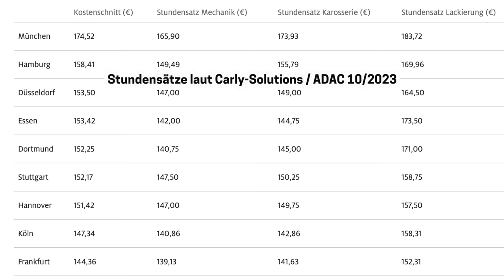E-Auto Supergau? AKKUSCHADEN beim Tesla MODEL 3 | dieserdad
00:00 Einführung
00:35 Unfallhergang mit Thomas
03:29 1. Kontakt zu Tesla
04:42 Der Schaden
05:28 Abschleppvorgang
05:55 Kostenvoranschlag Versicherung
06:55 Austausch Akku durch Tesla
07:52 Reparatur Karosserie (Versicherung)
09:22 Interview mit Dennis von Stegmann
11:55 Bewertung des Reparaturvorgangs
13:00 Wichtige Lehre zum Schluss !!!

Im Interview mit vielen Fotos erzählte mir mein Zuschauer, der passionierte E-Autofahrer Thomas, von seiner kleinen Odyssee, die er durchlebte, nachdem sein Tesla Model 3 bei der Fahrt über einen Findling einen Akkuschaden erlitten hatte.

Ich hatte außerdem Gelegenheit, das Auto bei @stegmanngmbh in Bad Dürrheim zu besichtigen und bedanke mich bei Dennis Bolz für den wie immer interessanten Expertentalk zu dieser Reparatur!